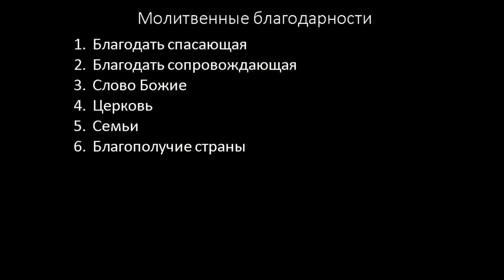День Благодарения | Grace Bible Church of Salem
(November 26, 2019) Thanksgiving Service